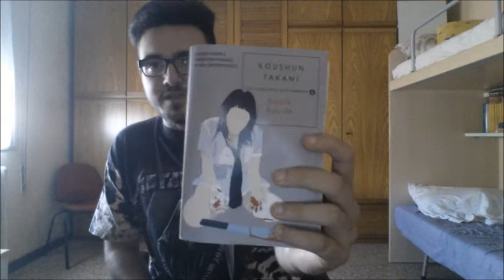Recensione 64: Battle Royale - Koushun Takami